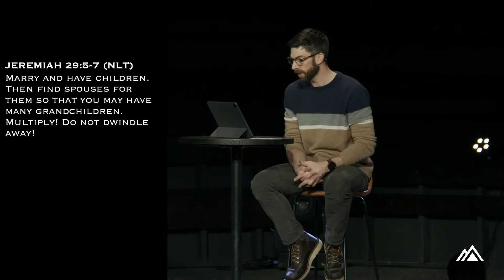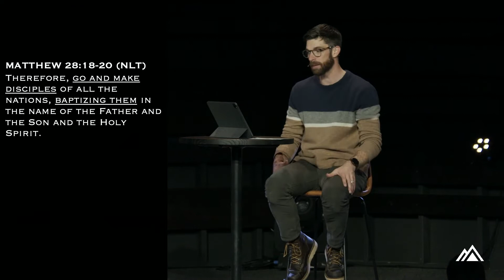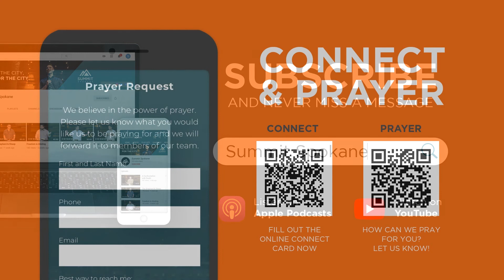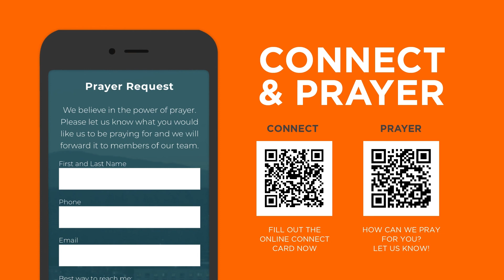Vision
In our "Who Is This Man series," we dove into a detailed study of the person of Jesus as recorded in the gospel of Luke. Through this study, we sought to ask the crucial question, who is Jesus? Over the next two weeks, we will dive into the important question that rises in response... who are we? This is important to ask as it pertains to us individually, but also to our community as a whole.

Listen as Lead Pastor Grant Bruscoe seeks to answer this question in regards to our community by sharing the vision, mission statement, and values of Summit Church.

We'd love to connect with you!

for our Sunday Kids experience!

For more resources and info on upcoming events visit our